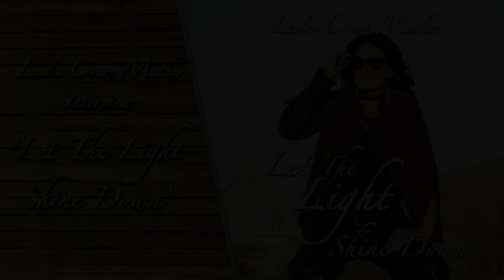Leslie Cours Mather Interview - "Let The Light Shine Down"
Leslie Cours Mather discusses some of the songs from her new Contemporary Christian album "Let The Light Shine Down."